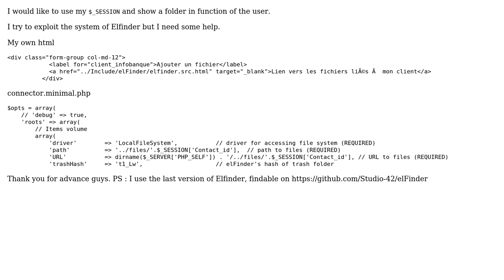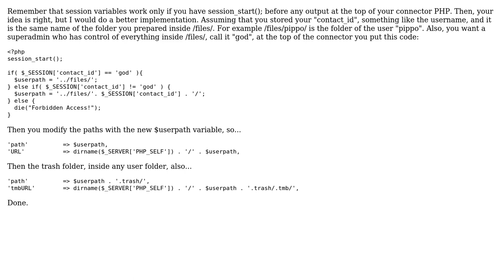Elfinder multiple users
With thanks & praise to God, and with thanks to the many people who have made this project possible! You are responsible for your own actions.